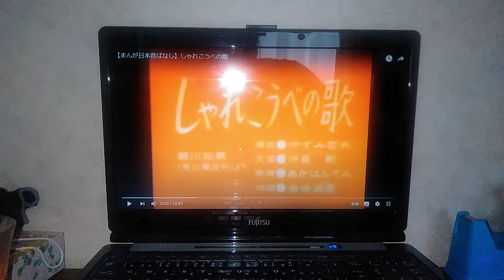カスミ！裸足！アタシーミヤモト・ムサシ:裸足(アタシ)